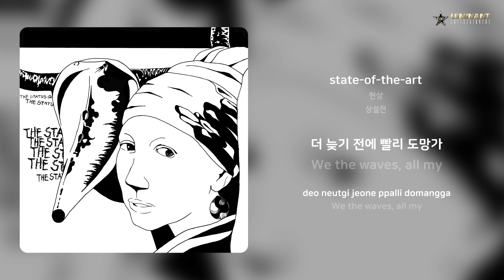현상 - state-of-the-art | 가사 (Lyrics)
Artist: 현상
Track: state-of-the-art
Album: 상설전
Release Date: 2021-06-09